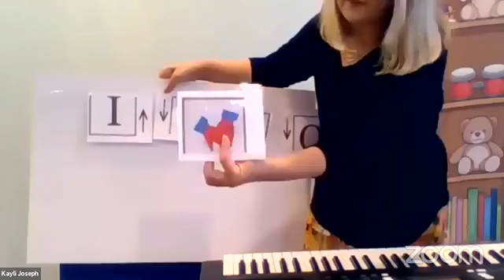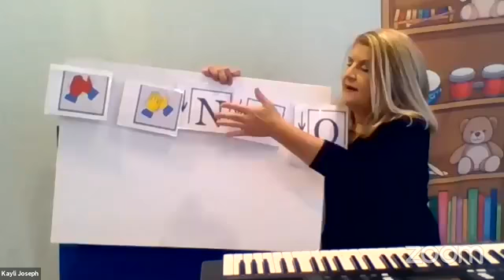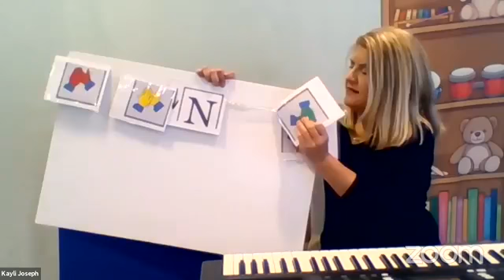Hello Kids Play School / Pre-School - Look Listen Learn - Multi Sensory Activities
Felt Stories, Song & Movement
By Kayli Joseph

India’s No.1 Preschool, Hello Kids Preschool, Hello Kids Kindergarten, Hello Kids Play School, Hello Kids School, India’s Best Preschool, India’s Best PlaySchool,
Preschools Near Me, Preschools in India, Preschools in Bangalore